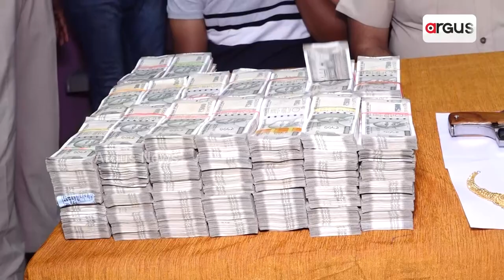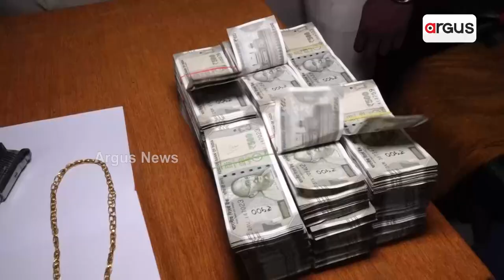5 Arrested For Looting Rs 2 Crore, Jewellery Through Fake ‘CBI Raid’ In Bhubaneswar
5 Arrested For Looting Rs 2 Crore, Jewellery Through Fake ‘CBI Raid’ In Bhubaneswar.